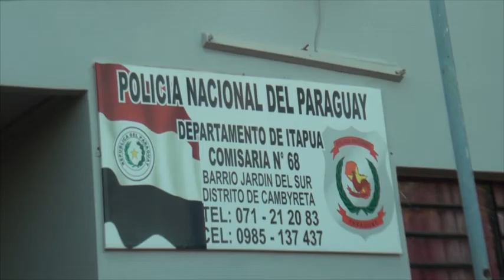Tras hurto de varias herramientas un joven quedó tras las rejas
Tras esto, la Policía Nacional inició con el patrullaje por los alrededores y se logró ubicar a Luciano Samaniego Osorio,  caminando por la vía pública y por las características proporcionadas por la víctima, se procedió a la aprehensión y se lo trasladó hasta la sede esa dependencia.

Cabe señalar que el mismo confesó que ya había comercializado estos elementos a una módica suma, por los uniformados fueron hasta la vivienda donde se había hecho la negociación, donde por fortuna entregaron voluntariamente los elementos.